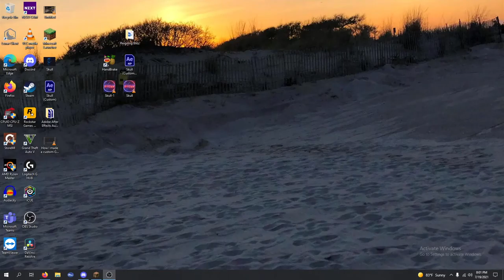Hoodlum Montage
Yeah, it's basically a video for Hoodlum. Enjoy!